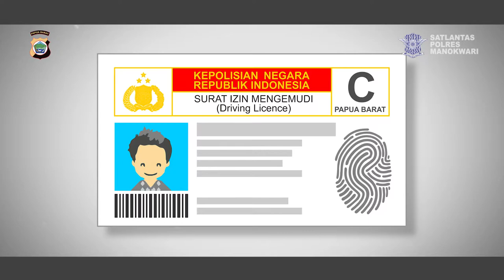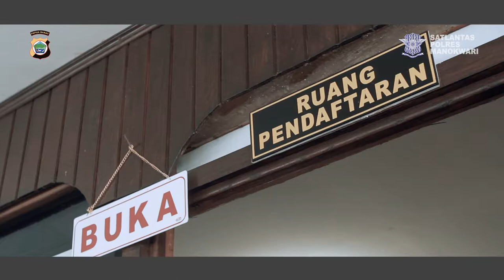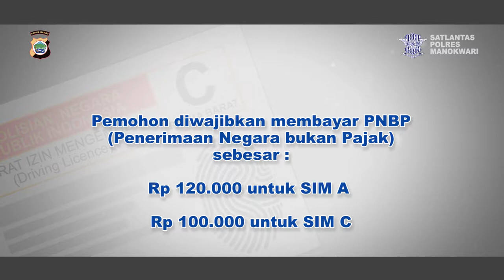Alur Proses Pembuatan SIM Baru di Polres Manokwari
Berikut adalah video alur proses pembuatan SIM baru yang dilakukan di Polres Manokwari - Papua Barat.